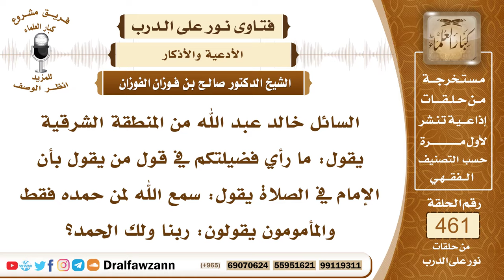6540- الذكر الوارد بعد الرفع من الركوع للإمام والمأموم - الشيخ صالح الفوزان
"6540- السائل خالد عبد الله من المنطقة الشرقية يقول: ما رأي فضيلتكم في قول من يقول بأن الإمام في الصلاة يقول: سمع الله لمن حمده فقط والمأمومون يقولون: ربنا ولك الحمد؟
الجواب:هذا هو ظاهر الحديث وهو قوله ﷺ: «وإذا قال سمع الله لمن حمده قولوا ربَّنا ولك الحمد» فهذا يدل على أن الإمام يقتصر على قول سمع الله لمن حمده والمأمومون يقتصرون على قول: ربنا ولك الحمد، وبعض العلماء يرى أنه يجمع بينهما الإمام والمأموم كل يجمع بينهما فيقول: سمع الله لمن حمده ربنا ولك الحمد.. إلخ.
السيرة الذاتية:
للاشتراك في قناة الشيخ صالح الفوزان

14_ الشيخ محمد أمين الشنقيطي
يتيوب

15_سماحة المفتي عبد العزيز آل الشيخ
 يوتيوب

رئيس الفريق
لمشروع كبار العلماء